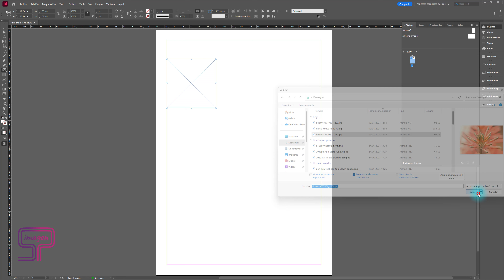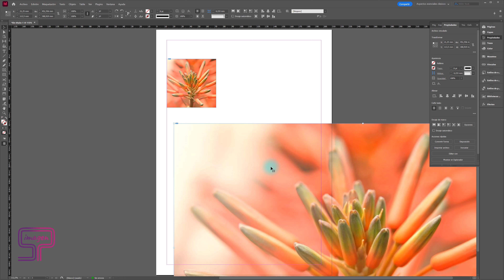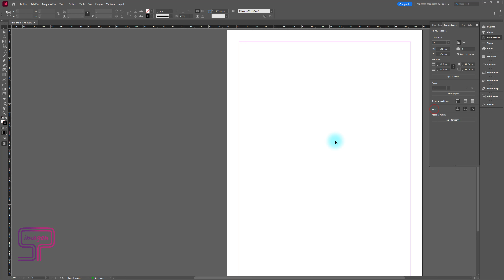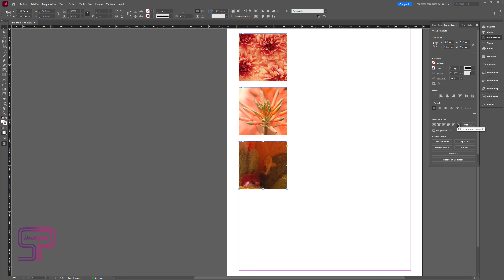💥 Cómo INSERTAR y AJUSTAR IMÁGENES en InDesign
🌟 ¿Quieres *aprender a insertar y ajustar imágenes* en InDesign con facilidad? 🌟

 ¡Has llegado al lugar correcto! En este tutorial completo te enseño *TRES métodos efectivos* para insertar y ajustar imágenes en tus proyectos de InDesign:

👉🏼Uso de la herramienta de marco: Aprende cómo colocar imágenes perfectamente ajustadas al tamaño de tus marcos y cómo manipularlas para lograr el tamaño deseado.
👉🏼Colocación directa en el documento: Descubre cómo añadir imágenes en su tamaño real y ajustarlas rápidamente con herramientas prácticas.
👉🏼Inserción múltiple: Ideal para proyectos complejos, te muestro cómo gestionar varias imágenes a la vez de forma eficiente.

📸 Ya sea que estés ajustando una imagen con la herramienta de "encaje de marco" o utilizando los manejadores para modificar su tamaño, este tutorial te guiará en cada paso. Perfecto para diseñadores de todos los niveles, ¡asegúrate de no perderte estos trucos y consejos que cambiarán tu forma de trabajar en InDesign!

Cómo poner imagenes en Indesign
Cómo poner una imagen en Indesign
Cómo insertar imágenes en InDesign
Añadir fotos en InDesign
Colocar imágenes en InDesign
Insertar gráficos en InDesign
Cómo ajustar imágenes en InDesign
Redimensionar imágenes en InDesign
Cómo colocar imágenes correctamente en InDesign
Insertar y ajustar fotos en InDesign paso a paso
Editar imágenes en InDesign
Alinear y ajustar imágenes en InDesign
Cómo manejar imágenes en InDesign
Ajustar el tamaño de imágenes en InDesign
Cómo recortar imágenes en InDesign
Cambiar la posición de una imagen en InDesign
Ajustar marcos y contenido en InDesign
Insertar imágenes en un diseño de InDesign
Tutorial para insertar imágenes en InDesign
Colocar fotos en InDesign fácil
Cómo trabajar con imágenes en InDesign
InDesign: guía para insertar imágenes
Añadir gráficos en InDesign paso a paso
Cómo insertar y redimensionar imágenes en InDesign
Cómo ajustar fotos al marco en InDesign
InDesign tutorial: colocar imágenes en un diseño
Añadir imágenes y ajustar tamaños en InDesign
Cómo recortar y mover imágenes en InDesign